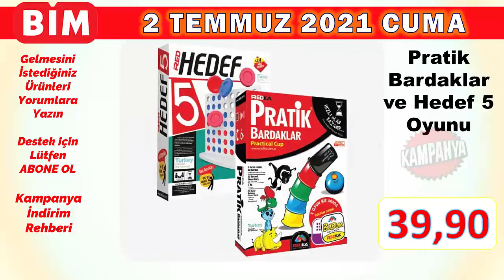YARIN BİM'de NELER VAR | BİM 2 TEMMUZ AKTÜEL ÜRÜNLER KATALOĞU | BİM'de BU HAFTA